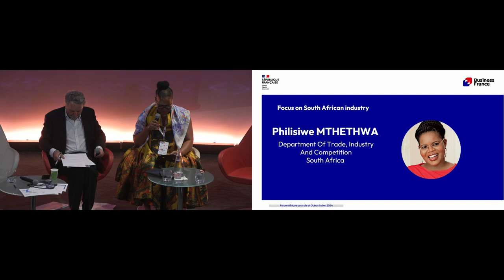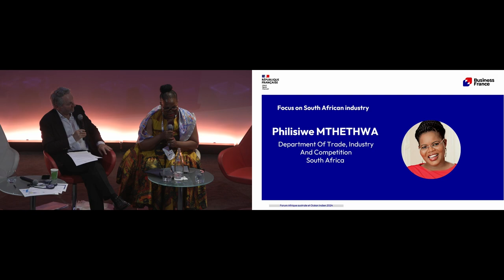Forum Afrique australe 2024 - Focus sur l'industrie sud africaine | Business France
Le 26 juin 2024, Business France a organisé le Forum Afrique australe et Océan indien à Paris, en présence d’officiels, d’experts du marché, d’entreprises des 9 pays couverts et d’entreprises françaises.

Cet événement fut l’occasion de faire le point sur les opportunités présentes en Afrique du Sud, en Angola, au Botswana, à Madagascar, au Mozambique, en Namibie, en Zambie et au Zimbabwe pour les entreprises françaises, ainsi que faire un état des lieux de la situation économique actuelle.